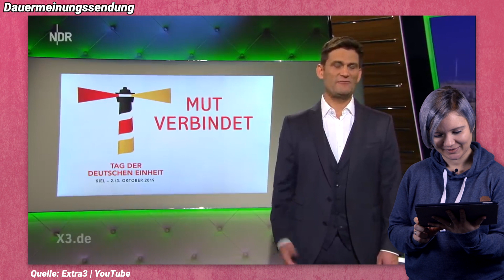Ossi reagiert auf Ossi-Bashing! Sachsen, Dialekte & Co. | Franziska Schreiber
In diesem Video reagiere ich auf das immer noch stattfindende Ossi-Bashing in den Medien und die sich hartnäckig haltenden Vorurteile in der Bevölkerung. Und wer könnte darauf besser reagieren als ein Ossi wie ich, als gebürtige Sächsin?
Für euch ist wichtig zu wissen, dass ich die Ausschnitte vorher nicht kannte, und spontan darauf reagieren musste.

Weitere Informationen
Arbeitslosigkeit nach der Wiedervereinigung in den neuen Bundesländern: